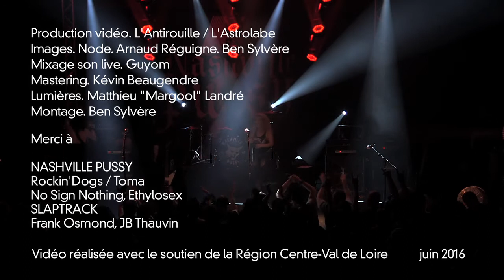NASHVILLE PUSSY "Go Motherfucker Go" Live @ L'Astrolabe - Orléans // ASTROTV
NO SLEEP TILL ORLINZ #3 // By SLAPTRACK

Et de 3 ! Après Dagoba l'an dernier et Mass Hysteria en novembre, l'asso Orléanaise Slaptrack est revenue à l'Astro pour une nouvelle soirée No Sleep Till Orlinz.
Cette fois-ci, cap à l'Ouest avec les ricains de Nashville Pussy et leur rock'n'roll chargé comme un pur sang texan !
Nous les avons filmés sur la scène de l'Astrolabe, voici le morceau "Go Motherfucker Go" sur l'AstroTV !